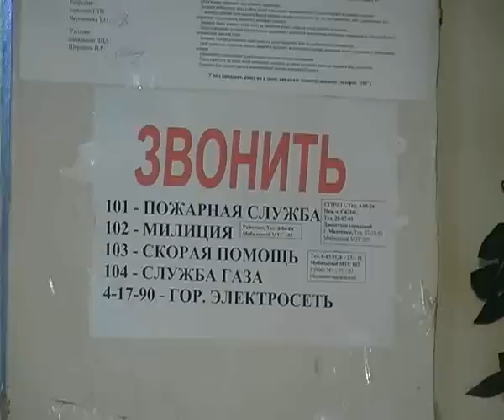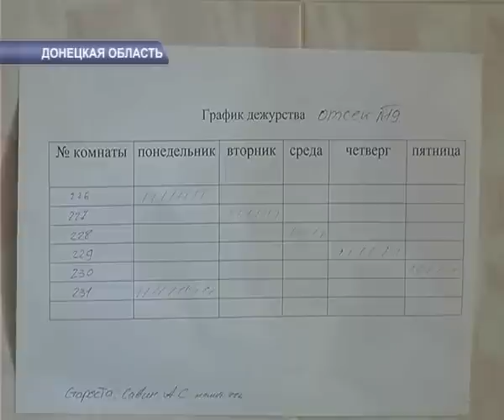ОБЩАГИ.avi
Цены на общежития слишком велики?